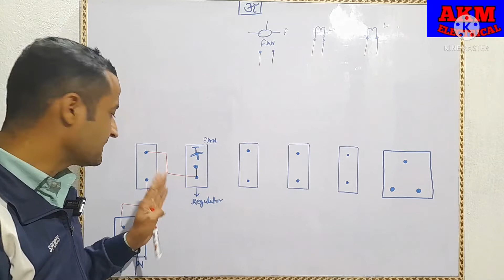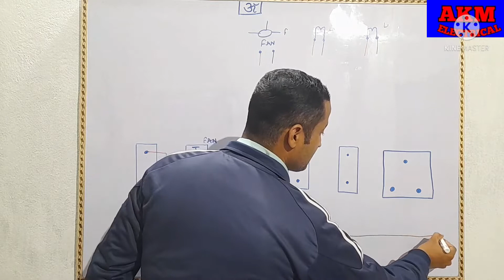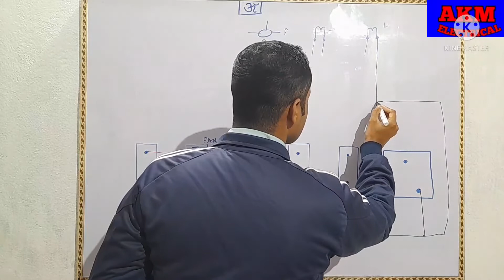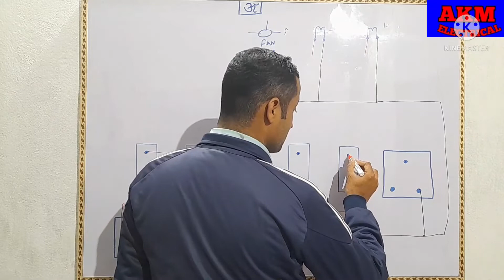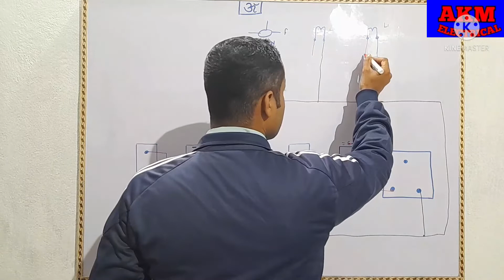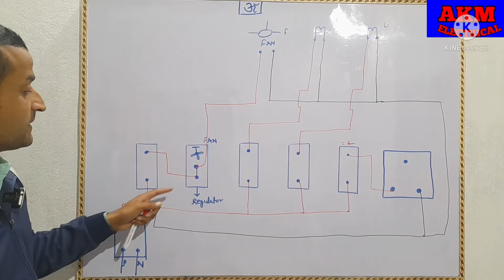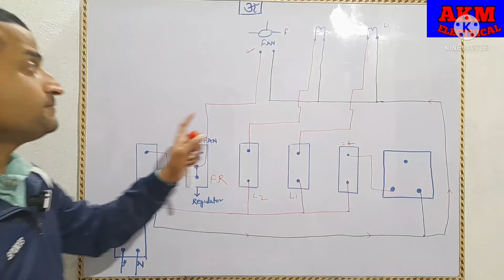House wiring diagram/House wiring switch board connection/ house connection,single phase House wirin